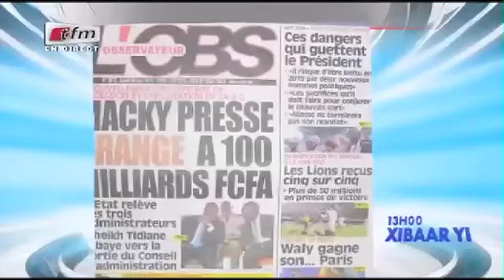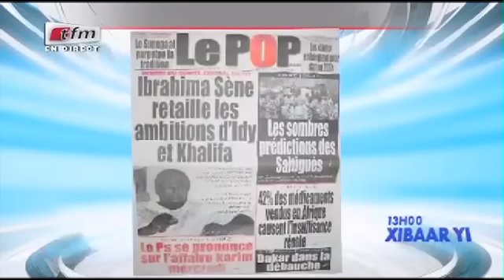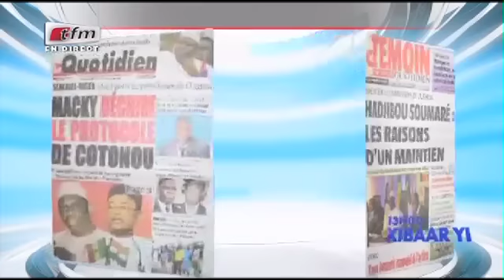Revue de Presse - Présentation: Mamadou Mouhamed NDIAYE - 06 juin 2016